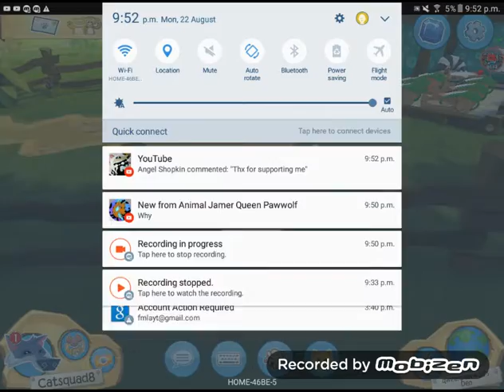I am with angel shopkin go help her plz!!!!!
Plz help her she needs our help!
Go support her plz!
Here is her video!